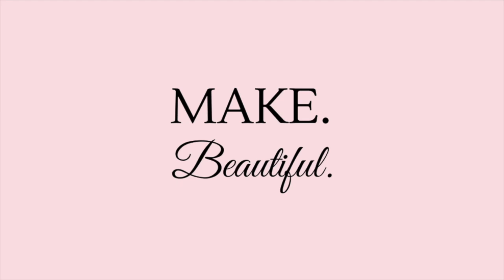What is the best stitch for embroidering letters?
There are hundreds of embroidery stitches. Which ones are the best for letters and words?